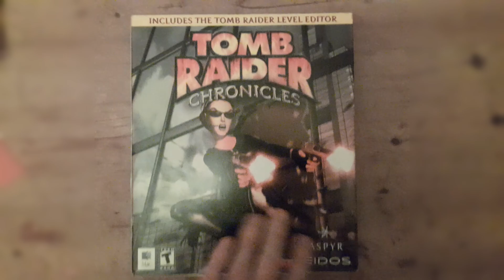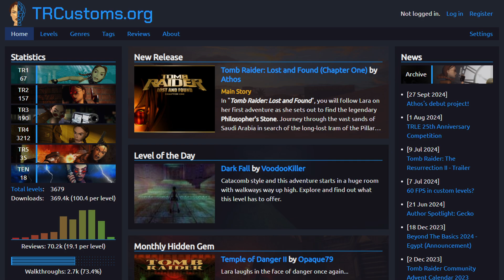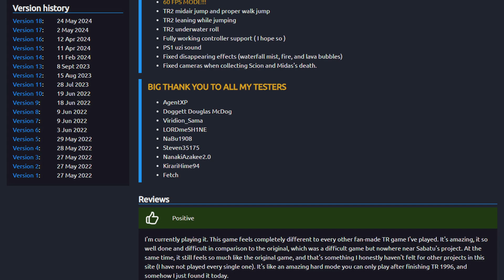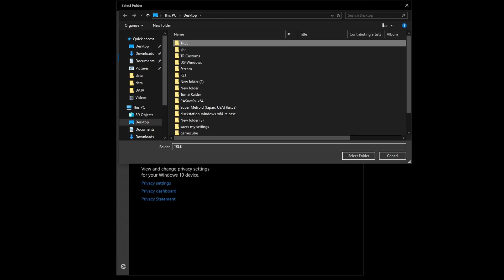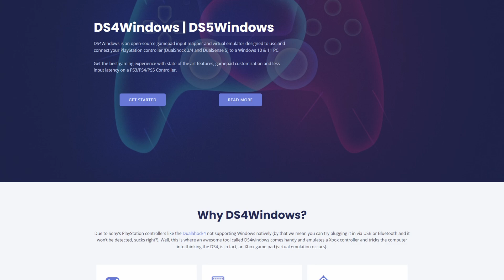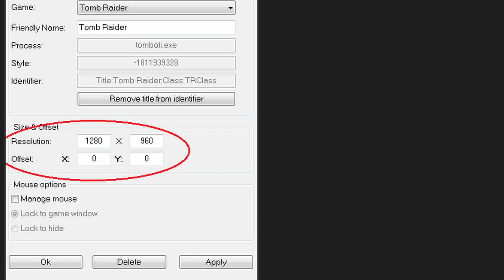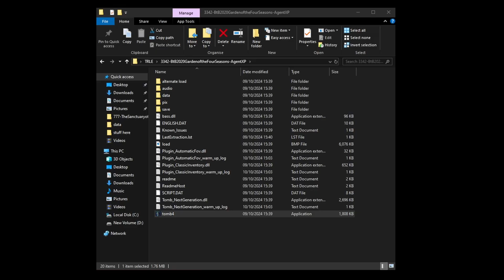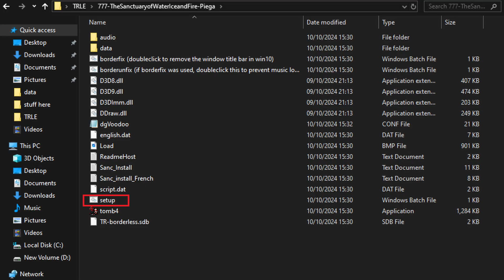How To Install And Play Tomb Raider Custom Levels (TRLE)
A guide on how to install and play Tomb Raider Custom levels (TRLE) and how to fix most issues

00:00 - What Is A TRLE?
01:26 - How To Install & Play
04:45 - Troubleshooting